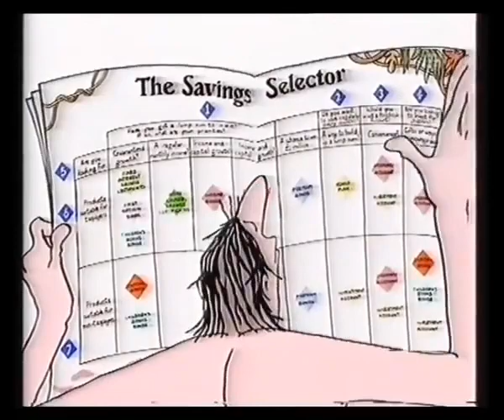TV Advert: National Savings - Investment Plan (1994)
An cartoon caveman swings around, losing his money in the process and gets caught by a snake. He, then reads the said investment plan.